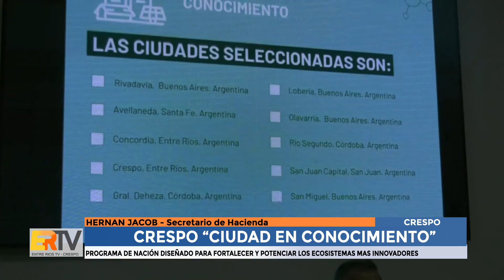Hernán Jacob - Crespo seleccionada entre 13 ciudades de la Argentina en programa nacional